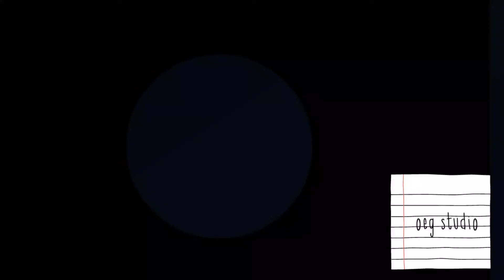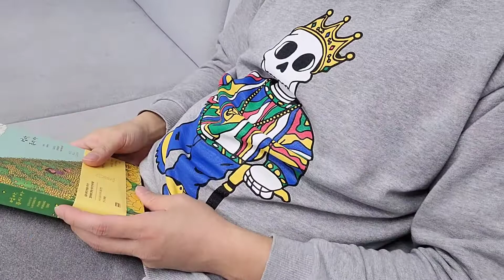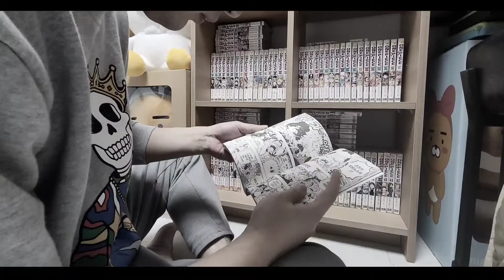유쾌한 리뷰#4 맨디사루파샤올세트 / 엄마죽지마 / 구독자이벤트감사인사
감사의 인사를 전하는
유쾌한 리뷰입니다 ^^

엄마후티비(엄마whoTV)  육아, 썰, 제품리뷰등 다양한 컨텐츠의 가족채널 엄마후티비^^

플룻제니님과 엄마후티비님께 다시 한번 감사의 말씀을 드립니다!!
좋은인연이 되어 소통하며 지내는 것만으로도 행복한데 이렇게 멋진선물도 주셔서 너무 감사해요 ^^
앞으로도 많은분들과 소통하며 인연맺으며 이 유튜브라는 작은세계에서 유쾌하게 즐겁게 지내겠습니다!!

저도 구독자 500명 넘으면 이벤트진행할까하는데 쉽지가 않네요 ㅋㅋㅋ
고지가 앞입니다 ㅋㅋㅋ  넘기는대로 유쾌한이벤트! 라는 주제로 찾아뵙겠습니다 ㅎㅎㅎ

오로지 내폰으로 촬영하고